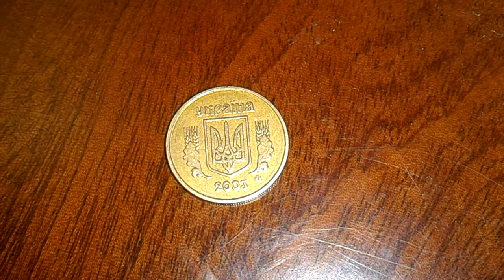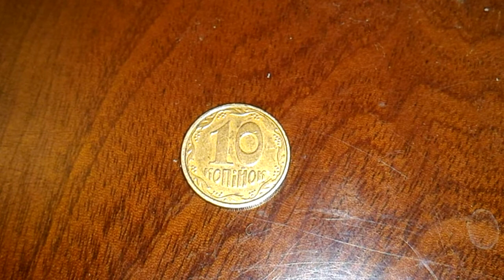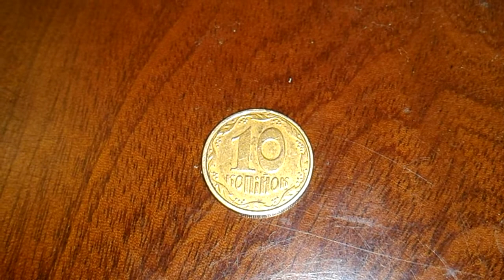10 копеек 2003 штамп 1 ИБм малый герб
10 копеек 2003 штамп 1 ИБм малый герб